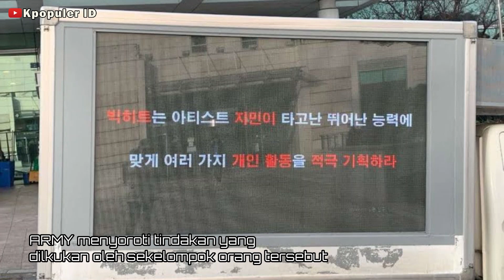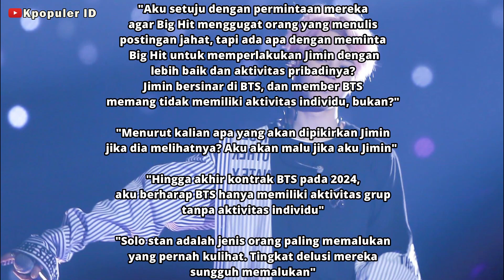ARMY Malu Dengan Ulah Penggemar Jimin BTS